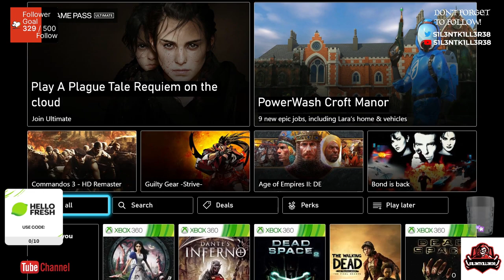xbox game pass games 03/2/2023 xbox